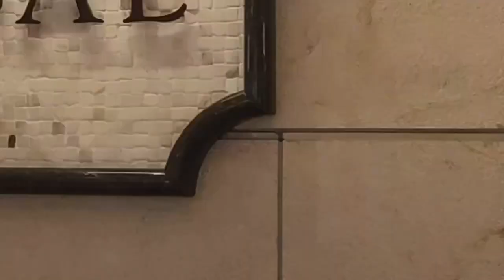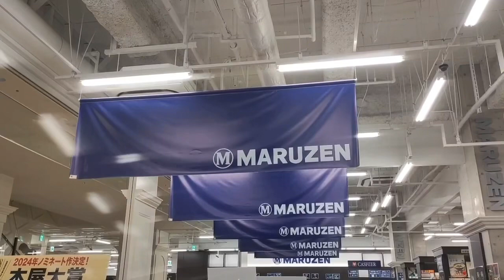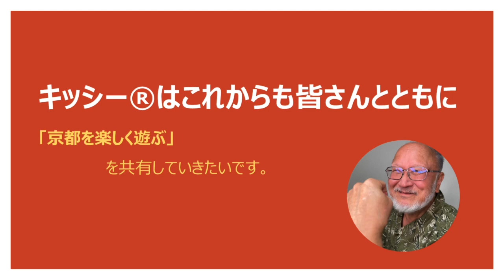ザゲートホテル京都高瀬川ヒューリック〜京都バルビル界隈を歩く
ザゲートホテル京都高瀬川ヒューリック〜京都バルビルを歩く